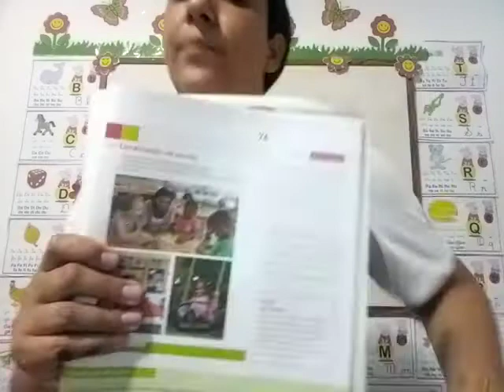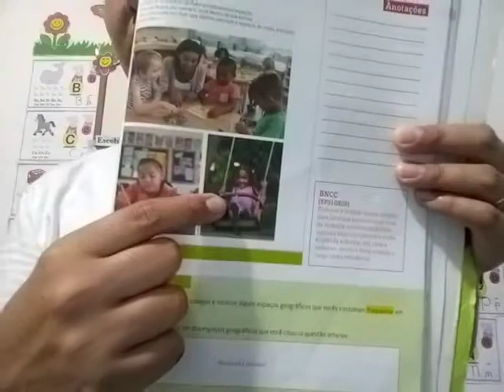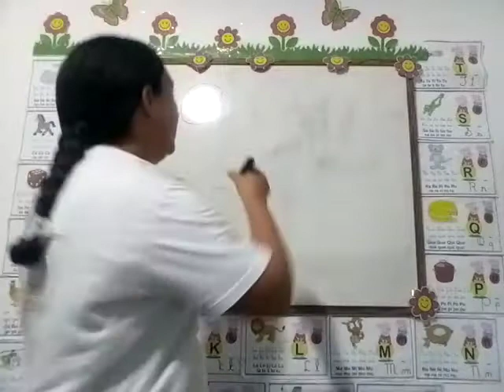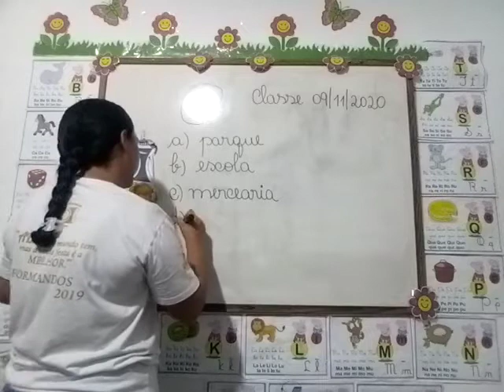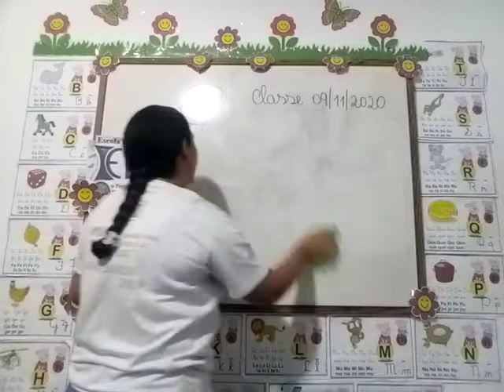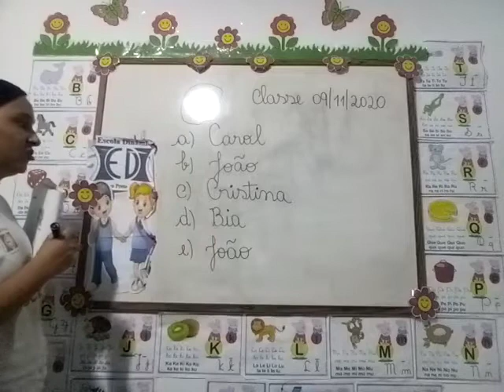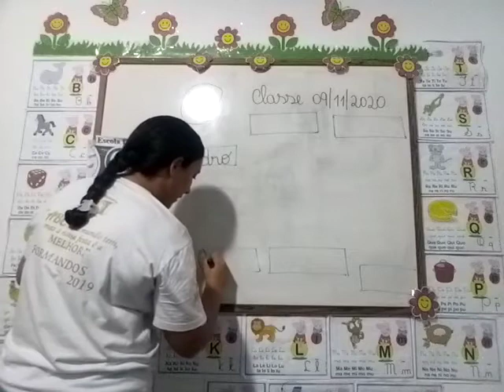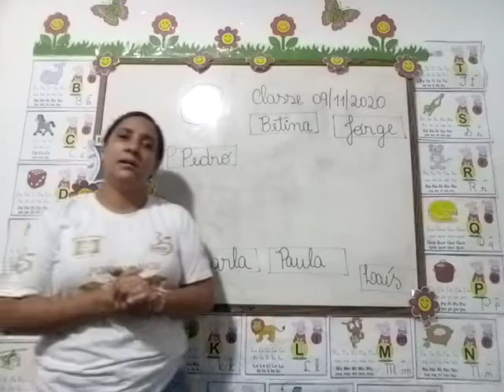Aula de Geografia 1º Ano Tia Suhellen 09 11 2020